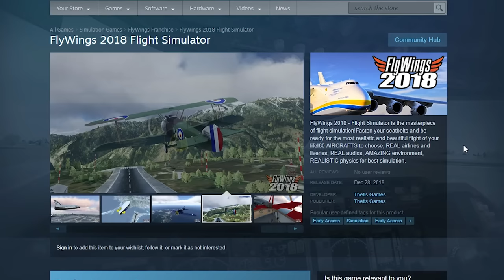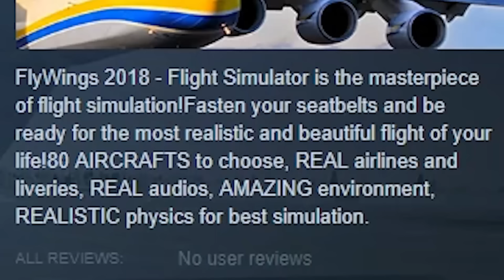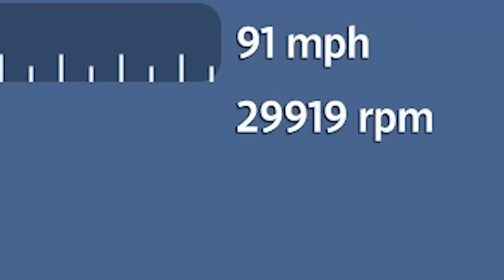Became a Pilot, Crashed the Jumbo Jet - Flywings 2018 Flight Simulator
We did it, we're the most successful Chef Restaurant owner ever.

FlyWings 2018 Flight Simulator on Steam!

ABOUT: Flywings 2018 Flight Simulator

The future of Flight Simulators has arrived! FlyWings 2018 - Flight Simulator is the masterpiece of flight simulation!

Fasten your seatbelts and be ready for the most realistic and beautiful flight of your life!

+ CHOOSE between airplanes, helicopters, fighter jets and the amazing ANTONOV 225!
+ MISSION and FREE FLIGHT game modes, log your FLIGHT HOURS and to UNLOCK airplanes!
+ AMAZING 3D graphics of cities, landscapes and aircraft.
+ DANGEROUS and BUSIEST AIRPORTS around the world! Like Lukla Airport in Nepal and J.F.K. Airport in New York!
+ RECORD AND SHARE the best moments of your flight with our NEW replay tool.
+ Fly with other pilots around the world in the MULTIPLAYER gamemode!
+ CONFIGURE your flight! CHOOSE between Day or NIGHT, WEATHER CONDITIONS, WIND speed and the NEW feature: WEIGHT and PAYLOAD!
+ REAL audios, REAL airlines and liveries, REALISTIC physics for best simulation.

MISSION game mode is a real challenge! And it is really amazing in this simulator. ATC talks, COOL and ADDICTING gameplay! You are gonna love it!
FREE FLIGHT gives you the oportunity to create your own routes in the most realistic cities and airports around the world!

Try to land a small aircraft in the most DANGEROUS airport of all: Lukla Airport in Nepal!
Visit the Hoover Dam and all the Casinos in Las Vegas. Fly over Manhattan in New York city and be admired with all the details!
You will be able to see the Empire State building, Yankee Stadium and many more cool sightseeing!

FlyWings is the first and only flight simulator that let you choose to fly during DAY or NIGHT, choose the WEATHER CONDITIONS between clear skies and storms,
wind speed and now we introduced a NEW awesome feature: choose the WEIGHT and PAYLOAD of your aircraft!
Try to fly a fully armed F-15 or a very heavy cargo plane from one AIRPORT to another and feel what it is to be a skilled flight PILOT!

Thinking about become a digital influencer or youtuber? We added a feature to share a video with the best moments of your flight!

Real audios recorded from real aircraft. Turn on and off the engines, change the lights, APU configurations and more!

Bored about other simulations that don't bring anything new? Flywings 2018 will definitively impress you!

Send us your feedback! We are always working to create the best flight simulator experience for you! And will be constantly updating and adding features for you!